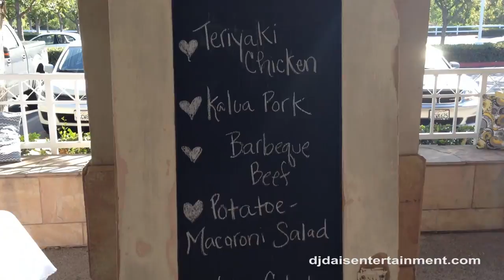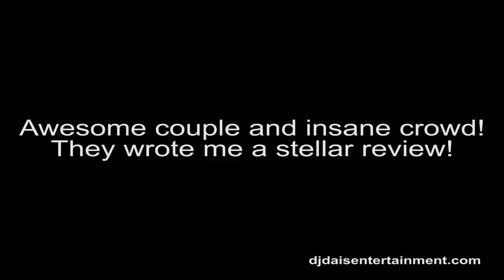YORBA LINDA Community Center Wedding DJ Giglog with Uplighting & Satellite Speakers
This is a video from a wedding I DJed at the Yorba Linda Community Center with uplights and wireless satellite speakers (6 total).

The bride and groom were very down to earth, and very community oriented.  They had most of their decorations made by family members who apparently have quite a bit of experience in theatrical work (always nice to have resources like that!) but they were clear from the get-go that having a wild dance party was their most important desire for the reception.  I'm glad that they showed their satisfaction in the form of a Yelp review!

To be completely honest, the energy of the crowd was so intense, it would have been impossible to screw up the dancing portion.  They really ate up the line dancing and participation songs, but also danced to the clubby music too.

I also got a chance to work with a Hawaiian food place called Ono Grill, which is about two blocks from my shop on 17th street, so that was a total treat!  Unfortunately the owner, who I knew most, wasn't there, but the food was delicious none the less!

Yorba Linda CC is a relatively plain venue, but very easy logistically to move in and out of, and they have an auditorium sized video screen and projector build right in, which from what I understand, comes with the room with no extra charge.  It's right down the street from the Nixon Library, but it's a fraction of the cost to rent, and they allow outside catering.  I definitely recommend the Yorba Linda Community Center for large modular weddings, and if you're looking into doing DIY on the flowers and decorations (which is not advisable for most other locations because of logistics).

Can't wait to be back!

Book this package for the Yorba Linda Community Center at $1300* (Normally $1400; you MUST mention this post at the time of inquiry).

Includes:

5 total hours of lighting, DJ & MC services

Cocktail Hour Music:
Stand-alone sound system (3 speakers)
1 handheld microphone for addressing crowd

Reception Package:
800watt PA system
1 Satellite Speaker
DJ console (Media Used: MIDI, Vinyl, MP3s)
10 channel mixer
1 wireless microphone for toasts
4 piece dance lighting

Uplighting (Standard):
Up to 18 fixtures of static, one color uplights (Par38 Halogens or Par64 LEDs, depending on color)

*Offer may not be combined with any other offers.

DJ DAIS
7923 Warner Ave
Unit H